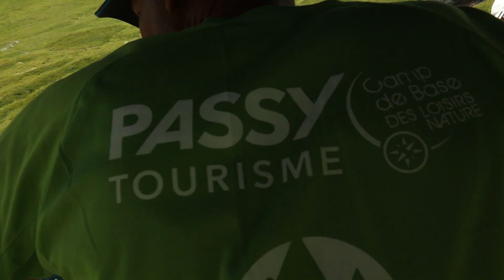Trail du tour de Fiz 2017